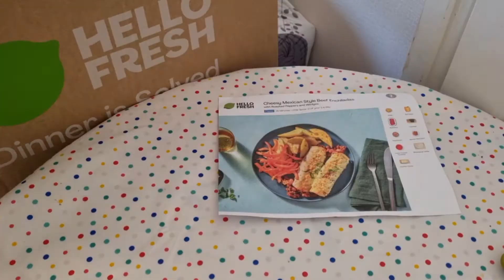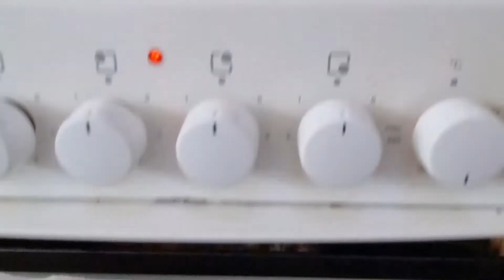LUNCH WITH HELLO FRESH / SUNDAY LUNCH.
This is a very unexpected video but I decided to post just cause so enjoy the video and try it yourself 🤤😋